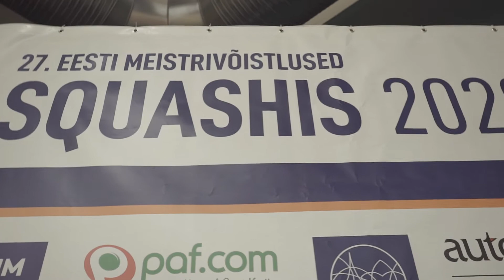27.Eesti meistrivõistlused squashis 2020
8-9.veerbuar  2020 toimusid Tallinnas Tondi Tennisekeskuses 27. Eesti MV squashis